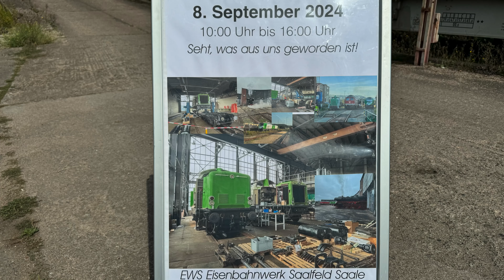Unterwegs mit dem neuen Franken-Thüringen-Express FTX im Desiro HC + Besuch ehemaliges Bw Saalfeld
Heute, am 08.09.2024, ging es für meine Begleiter und mich zu einer Rundreise. Wir brachen in Weißenfels auf, es ging dann über Erfurt, Coburg und Lichtenfels nach Saalfeld. Dort besuchten wir noch das ehemalige Bahnbetriebswerk, heute EWS Eisenbahnwerk Saalfeld, welche einen Tag der offenen Tür veranstalteten. Anschließend erfolgte die Heimreise nach Weißenfels. Hauptziel waren die neuen Siemens Desiro HC von DB Regio